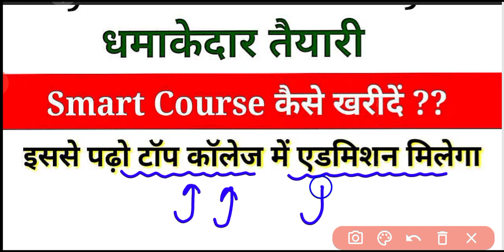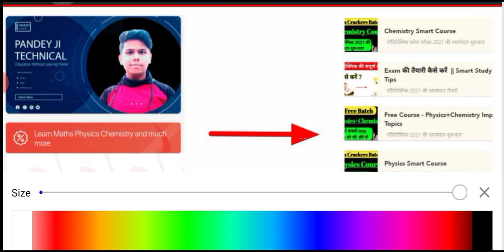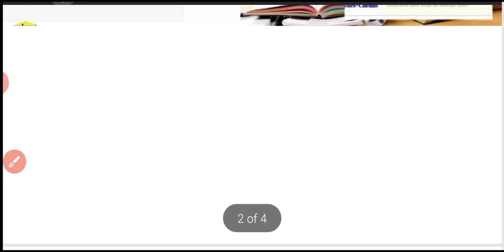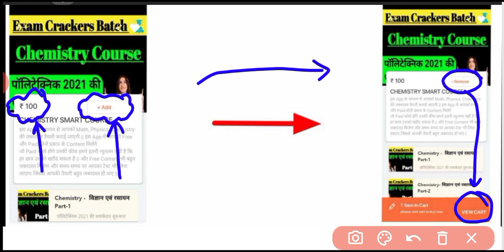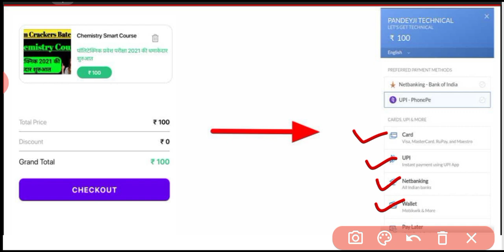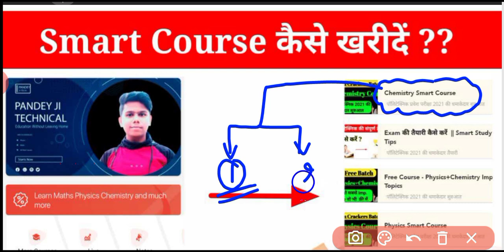Smart Course कैसे खरीदें || पॉलिटेक्निक 2021 मे सबको मिलेगा टॉप कॉलेज || यहां से पढ़ो